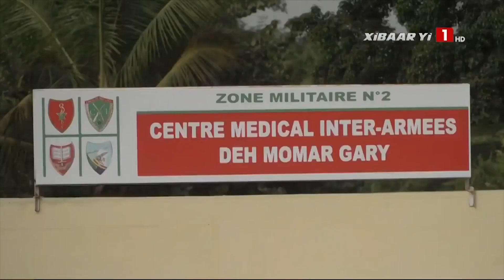Portrait du Ministre des Forces Armées Général Birame Diop